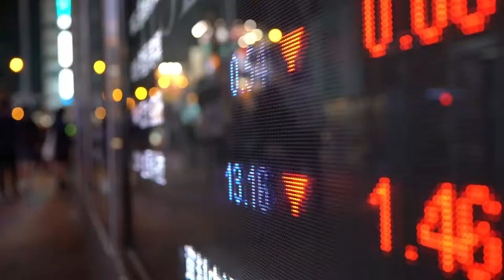Cycle & Carriage Exceptional Journeys Low res